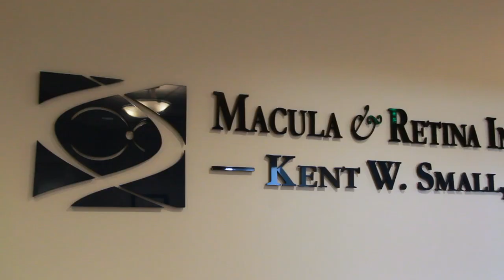Kent W. Small Macula and Retina Institute - Short | Glendale, CA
At Kent W. Small Macula and Retina Institute, we specialize in Ophthalmology, age related macular degeneration, and diabetic retinopathy. In addition our facility is equipped with passionate doctors, friendly staff, and the latest technology equipment. We are located in Glendale and serve the surrounding communities of Hollywood and Beverly Hills.